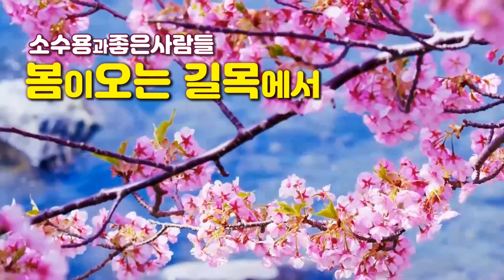가수백정희,너나나나,봄이오는 길목에서 소수용과좋은사람들